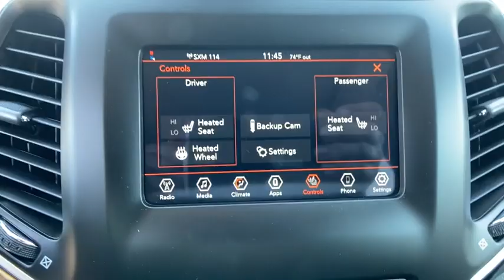2021 Jeep Cherokee Orlando, Deltona, Sanford, Oviedo, Winter Park, FL MD183915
2021 Jeep Cherokee
2021 Jeep Cherokee Latitude Lux - Stock#: MD183915 - VIN#: 1C4PJLMX3MD183915

Heated Leather Seats, Sunroof, iPod/MP3 Input, ENGINE: 3.2L V6 24V VVT W/ESS, SUN & SOUND GROUP, TRANSMISSION: 9-SPEED 948TE AUTOMATIC... Latitude Lux trim, Billet Silver Metallic Clear Coat exterior. FUEL EFFICIENT 29 MPG Hwy/20 MPG City! KEY FEATURES INCLUDE: Leather Seats, Heated Driver Seat, Back-Up Camera, Satellite Radio, iPod/MP3 Input OPTION PACKAGES: SUN & SOUND GROUP Premium Alpine Speaker System, Power Front/Fixed Rear Full Sunroof, ENGINE: 3.2L V6 24V VVT W/ESS (STD), TRANSMISSION: 9-SPEED 948TE AUTOMATIC (STD). MORE ABOUT US: We have it all at our Chrysler, Jeep, Dodge, and RAM dealership in Sanford, FL! From new and used cars to routine auto repair & service, Fields Chrysler Jeep Dodge RAM has you covered. We can walk you through the new car buying process, provide some Jeep history, and help dispel car buying myths. Our dealership serves the greater Sanford area including Longwood, Orlando, and Seminole County. Vehicle pricing includes all offers and incentives. Sales tax, registration fees, dealer installed options, reconditioning costs, and $999 dealer fee not included in all vehicle prices shown and must be paid by the purchaser. While great effort is made to